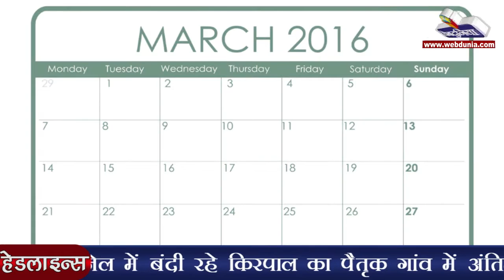सबसे गर्म रहा मार्च 2016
अमेरिकी अधिकारियों ने बुधवार को कहा कि पिछला महीना आधुनिक इतिहास में मार्च का सबसे गर्म महीना था और साथ ही लगातार ऐसा 11वां महीना था, जब मासिक वैश्विक तापमान का रिकॉर्ड टूटा। यह क्रम 137 सालों में सबसे लंबा है। नेशनल ओशीएनिक एंड एटमोस्फिक एडमिनिस्ट्रेशन ने कहा कि भूमि और समुद्र की सतहों पर मार्च 2016 में औसत वैश्विक तापमान एनओएए के वैश्विक तापमान के 1880 के बाद से रखे गए आंकड़े के रिकॉर्ड में मार्च के महीने के हिसाब से सबसे ज्यादा था।